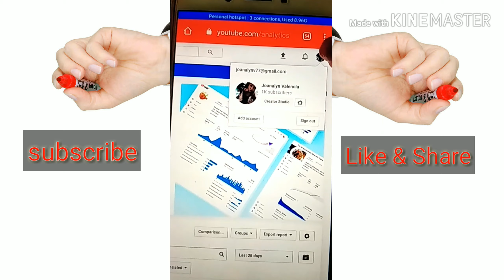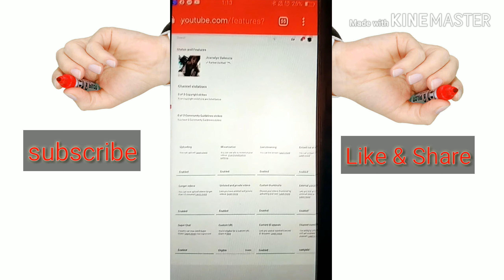HOW TO ENABLE SUPERCHAT ON YOUTUBE